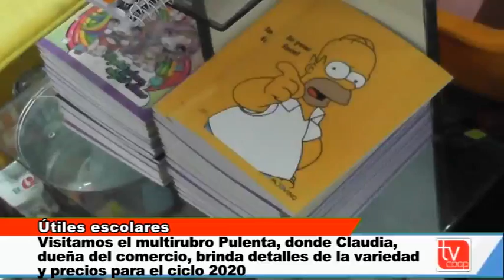Utiles escolares en Zapala